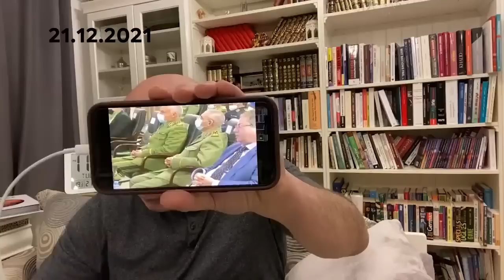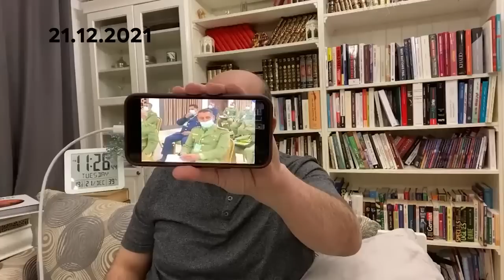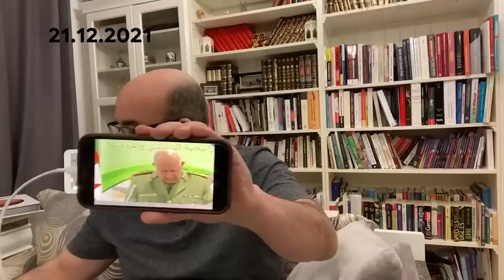شنقريحة: يجب تجند كافة القطاعات وفي مقدمتها الإعلام للتصدي للمخططات المعادية...رد محمد العربي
محمد العربي زيتوت 21 ديسمبر 2021